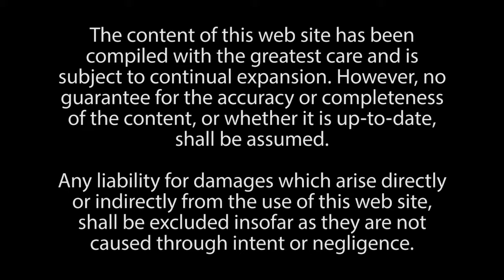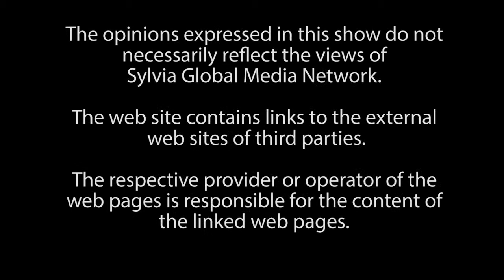How to Live Healthy in a Toxic World, Beth Greer Speaks with Emily Bouchard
How to Live Healthy in a Toxic World and Toxic Environment. Our  Environment, What is Around Us, What we are Exposed too and How to Protect Ourselves.